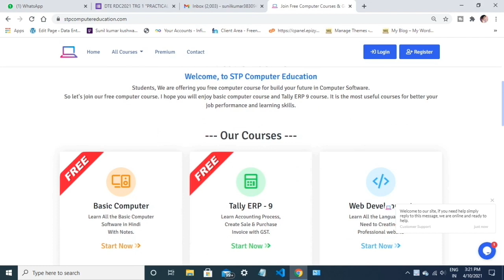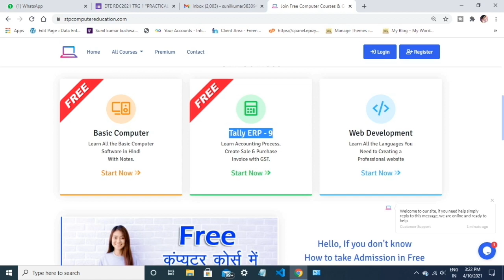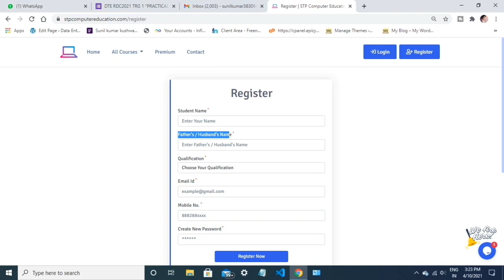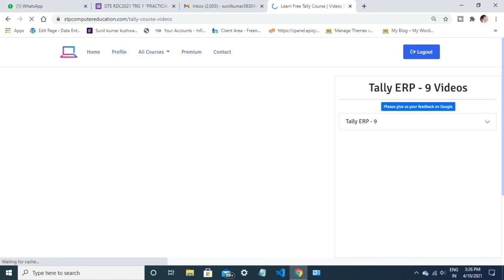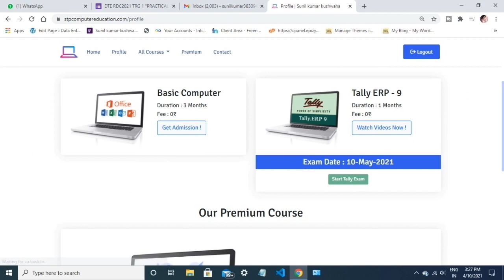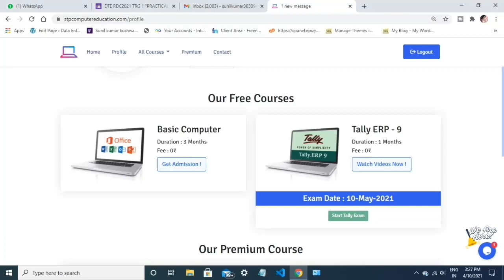Tally ERP-9 & Basic Computer Free Courses With Certificates।। Free Course With Certificate ।।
free certificate,
free course,
free tally erp9 course,
tally erp9 free course certificate,
Computer,
tally erp ,
free tally course certificate,